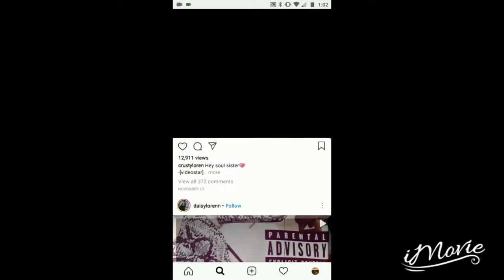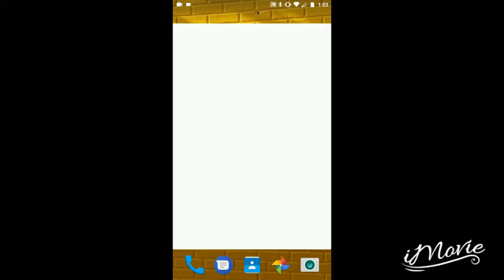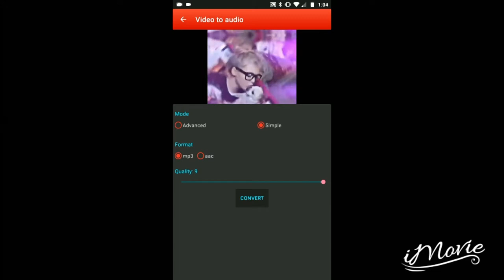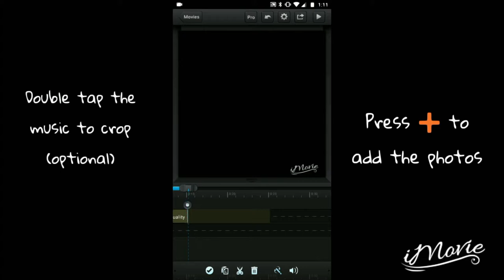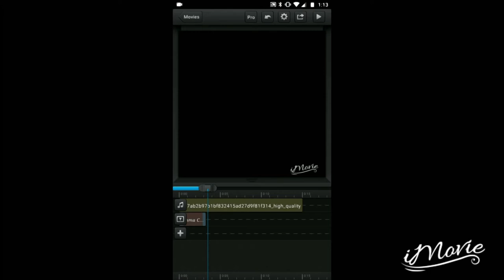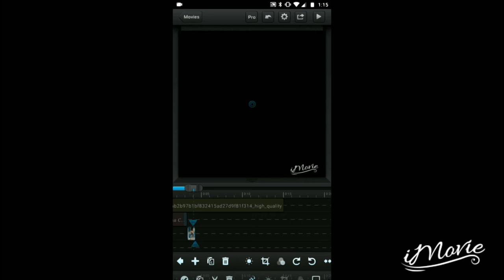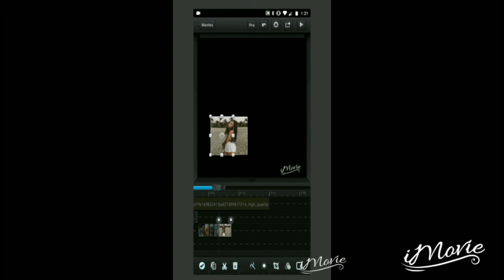EDITING TUTORIAL FOR INTERMEDIATE! (check the bio)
Hey guys what's up it's Nat and Sophia/smh! For your information, I'm using iMovie for android. For IOS users, download cute cut. We are reposting the video and the beginners editing tutorial coming out as well! We are so sorry for the inconvenience but are prepared for next week.